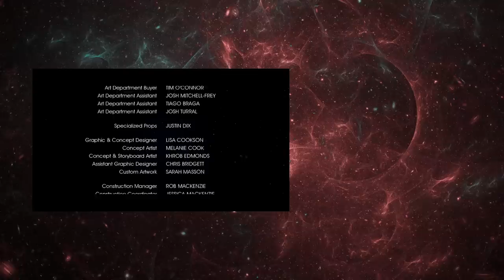Sci-Fi Digital Series "Restoration" Episode 1 | DUST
The 1st of 5 episodes in the "Restoration" series.

In a near-future world, where individuals have their memories downloaded for backup, a man awakes in a body that is not his own.

"Restoration" by Stuart Willis

More About Restoration:
In the near future, a company offers individuals the service of having their memories downloaded "for backup". So, in the event of death, those memories can be uploaded into a new body. After a routine backup, Oliver Klein wakes to find his memories restored into a body that is not his own. Trapped in a foreign body with its own 'muscle memory', Oliver discovers that he is capable of doing things the original Oliver never could and never would. Oliver must find a way to reconnect with his family and his life, while coming face-to-face with the truth that he is no longer the only Oliver Klein.

Filmmaker Bio:
Stuart tells stories about people at war with themselves. An award-winning writer and director of elevated genre, he strives to make content that is thematically rich, has great characters, amazing visuals, authentic humanity, and is great entertainment — its why he's so drawn to genre. In 2017, Stuart was nominated for an ADG Award for Best Direction in an Online Drama Project for RESTORATION. RESTORATION, a cerebral sci-fi thriller, was released on the Nine Network, and then on Stan. Structured to be both a web-series and a tele-feature, Stuart co-wrote the script with Matthew Clayfield and directed. RESTORATION was Highly Commended in the John Hinde Award (produced category); was nominated for a 2015 AWGIE for Best Comedy/Drama (Other Form); ad was also been nominated for an ASE ‘Ellie’ for Best Editing in a Drama (Non-Feature); and received an ACS (Vic) Gold Award for Best Cinematography in a TV Series. Earlier, Stuart undertake a FilmVictoria Director’s Placement on HUNTERS, a Valhalla Entertainment production, with the Producing-Director, Emile Levisetti. With the support of Arts Victoria & the VCA, Stuart undertook a year-long mentorship with renowned script developer, Stephen Cleary. Stuart is a Masters graduate of the VCA School of Film and Television.

Sci-fi Short Series "Restoration" Episode 1 of 5 | Presented by DUST